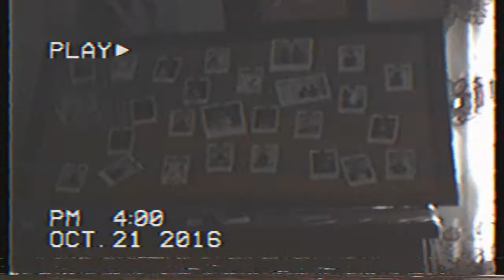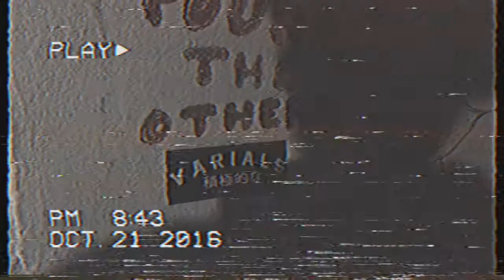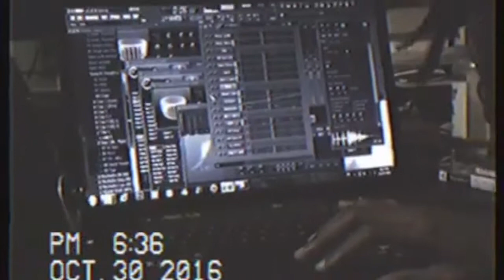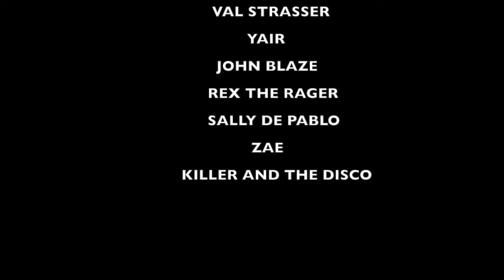WASTED YOUTH [DOCUMENTARY]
FROM SAYDA aka ILOVEYOUSAYDA , HE PRESENTS 2 U , THE DOCUMENTARY . SAYDA HIMSELF TAKES YOU INTO HIS EVERYDAY LIFE ALONG WITH VAL STRASSER, QUADIE DIESEL, REX THE RAGER, MIKE MELINOE, KEN ROSA, RAKEEM MILES + MORE RAW & UNCUT .
INSTAGRAM- ILOVEYOUSAYDA || TWITTER @ILOVEYOUSAYDA . SOUNDCLOUD.COM/ILOVEYOUSAYDA